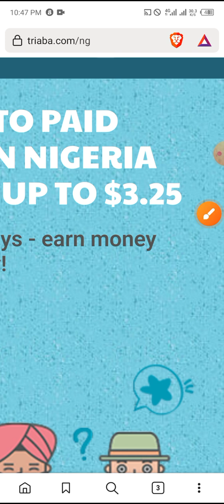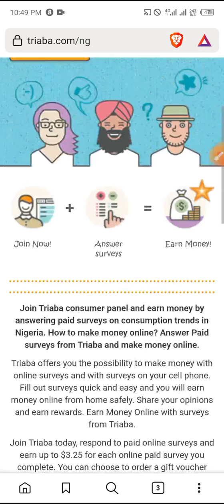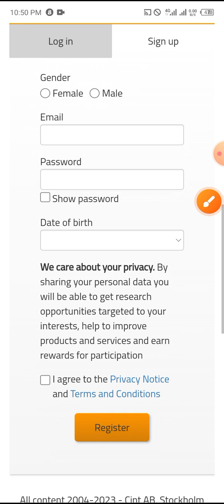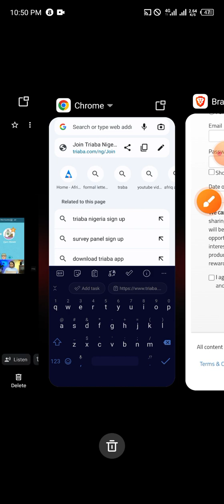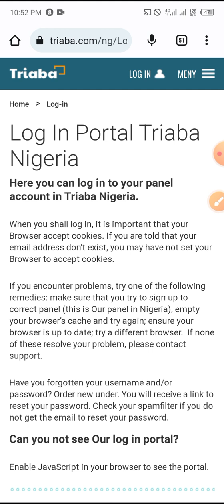Earn Free $3.25 Per Minute - Make Money Online in nigeria 2023 ( Answering Questions)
In this video, am going to show you how to earn free money online by just answering simple questions that takes like a minute to complete.

This is a complete beginner free way to make money online as a student, with no skills.

The best surveys app to earn money online 2023